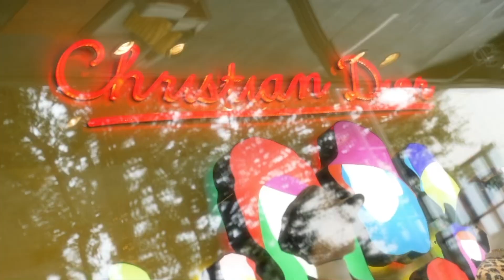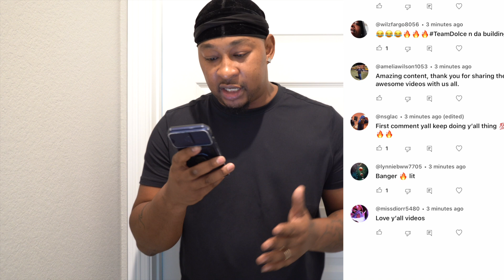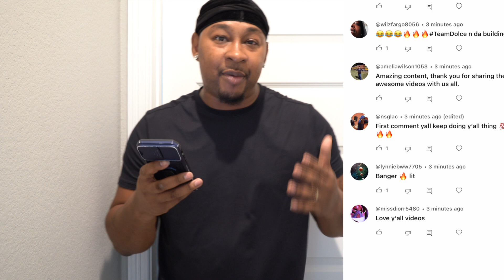FLASHING OUR HOT NEIGHBOR PRANK ON WIFE! *SHE SNAPED*